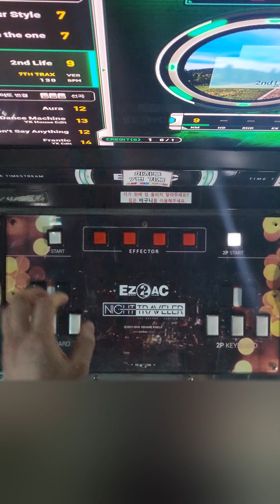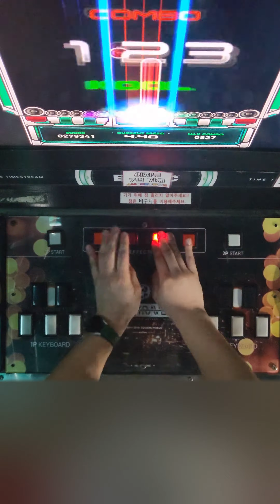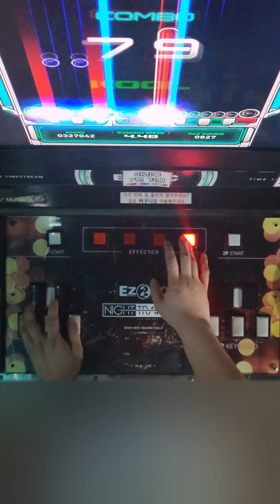[14K] 2nd Life (NM/Lv.9) [EZ2AC : TT]